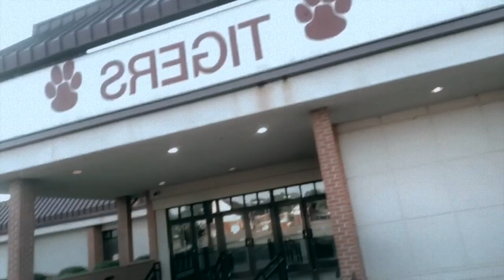In The Lab Pt2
Got in the lab and got a little 4 on 4 session in. Shoutout to big homie Ray Siner! Much love to these HC Hoopers